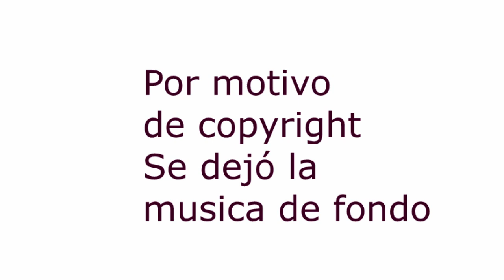Un Paseo En Bicicleta! Pokémon Diamante Brillante Parte 4 / Perla Reluciente Gameplay En Español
En esta parte rescataremos a el dueño de la tienda de bicis de las garras del equipo Galaxia y una de sus comandantes! El premio? una Lujosa y maravillosa bicicleta tuneada! jaja Vamos allá!

Recuerden que si quieren saludos o una nueva serie solo deben pedirmelo Acá abajo!👇🏼